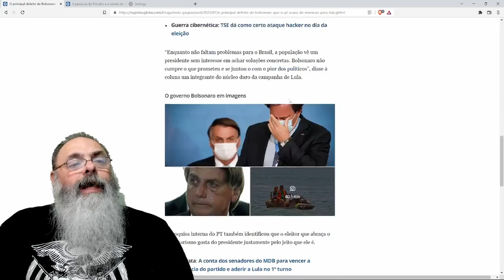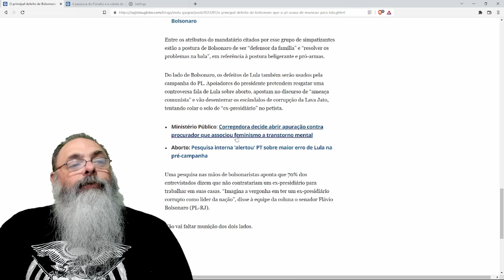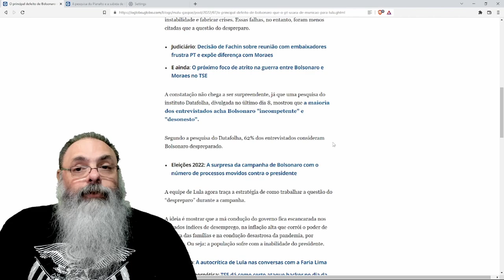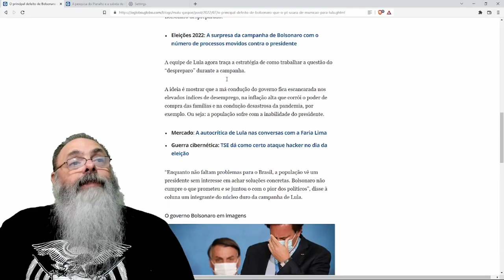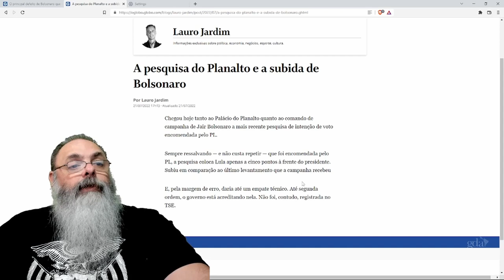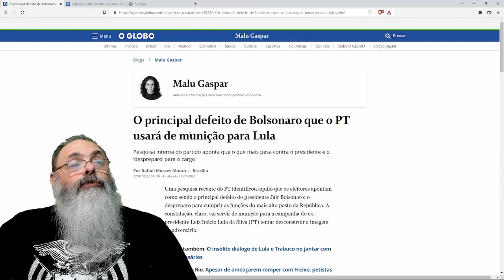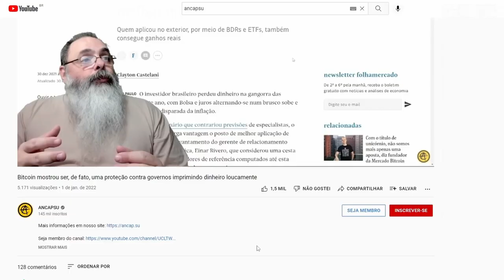CAMPANHA de LULA encontrou o PONTO FRACO para ATACAR BOLSONARO na CAMPANHA